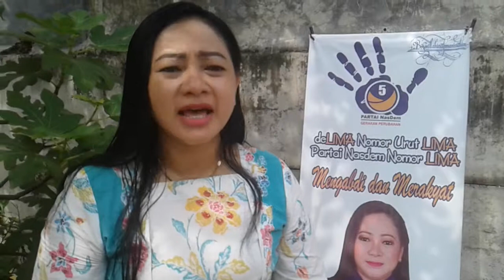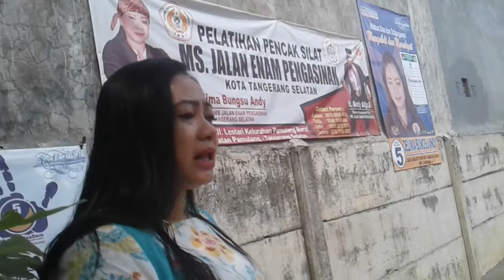Pendekar perempuan MS Jalan Enam Pengasinan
Pamulang Barat Kecamatan Pamulang Kota Tangerang Selatan